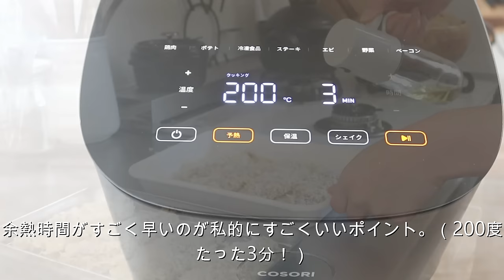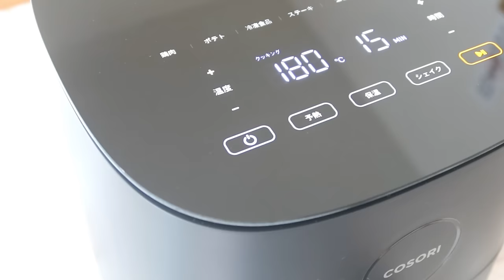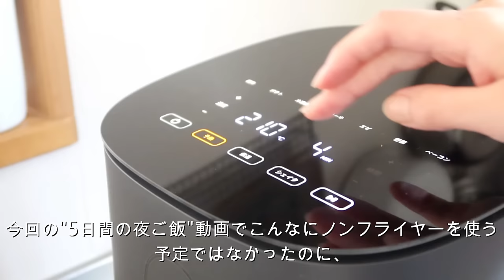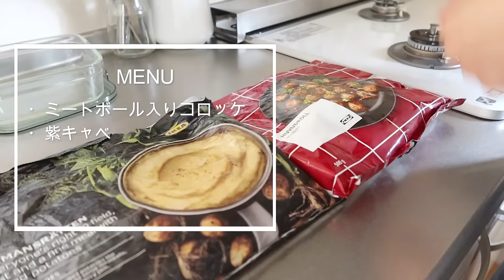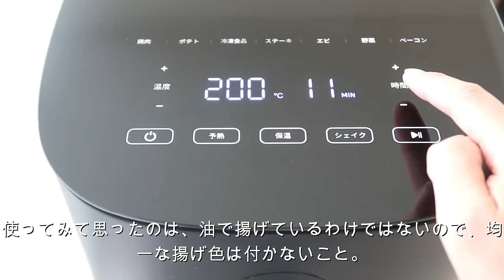【1週間の献立】主婦の味方！新しく仲間入りしたキッチン家電/アジフライ/サムギョプサル/焼き鳥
COSORI PRO LE 4.7L ノンフライヤー

4/14(日)までAmazonタイムセール開催中！
通常価格：¥13,980 税込
セール価格：¥11,750 税込

とても気に入ってしまい、私の熱量が高く、うまくお伝えできたか不安です😂笑
久々に新しい調理家電を使って、新しいおもちゃを手に入れた子供のような気持ちでした🧸🧡笑

🎥チャウダー
オープニング 00:00

Day1 00:19
▼アジフライ📍ノンフライヤー: 200°-10〜12分
・バッター液[卵1つ,小麦粉大さじ3,水大さじ1〜2]
・紫玉ねぎのマリネ入りタルタル
[ゆで卵2つ、マヨ大さじ1/2、塩麹大さじ1/2、オリーブオイ大さじ1/2、紫玉ねぎのマリネ、ブラックペッパー]
▼しらす人参しりしり
▼ひじきと油揚げの煮物
▼豆腐,しめじの味噌汁

Day2 06:33
▼スパイスチキンカレー
・紫玉ねぎのマリネ
・人参のクミンシード炒め
・パクチー

🎞️【レシピ:旦那さんの大好物！チキンスパイスカレー/焼きチーズカレーリメイク】

Day3 12:01
▼サムギョプサル📍ノンフライヤー: 200°-15分・180°-15分
[豚バラブロック300〜350g、オリーブオイル大さじ1、塩大さじ1/2、こしょう大さじ1/2   、にんにくすりおろし1〜2片]
▼もやしの塩麹ナムル
▼サンチュ
▼キムチ,カクテキ
▼きゅうり千切り

Day4 17:04
▼焼き鳥📍ノンフライヤー　190°-10分
・新玉ねぎのねぎま
・椎茸
・アスパラトマト

Day5 20:51
▼ミートボール入りコロッケ📍ノンフライヤー200°-10分
▼紫キャベツのマリネサラダ
▼きゅうりとトマトのごま和え
▼油揚げ,もやし,きのこの味噌汁

※ノンフライヤー調理時間は、食材の大きさや温度によって変わるので目安です。様子を見ながら調理してください。